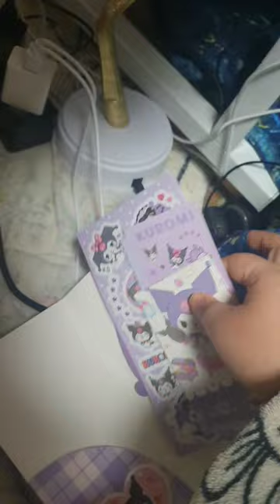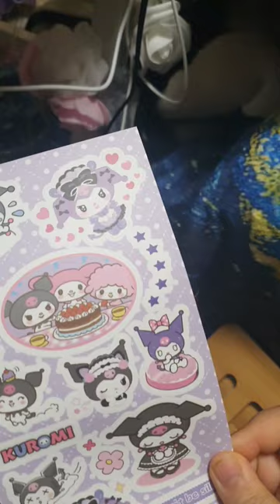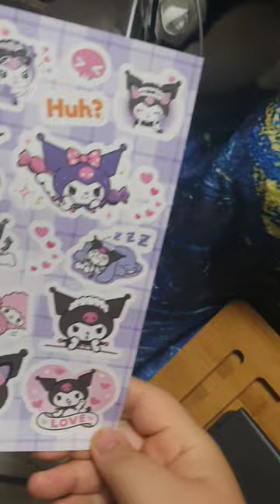네이버 스마트 스토어에서 구매한 쿠로미 스티커 + 타블렛 고정대 꾸미기